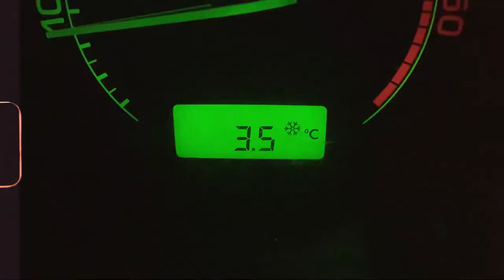HOSŤÁK GRVL, 12.12.2020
Dnešní fofr švih. Bylo fajn.
Jen moje zápěstí a krční páteř na ten “enduro” odpálek... nic moc.🙈🤷‍♂️🚲🤠
Jen tak, pro radost, na mobil. 🎥